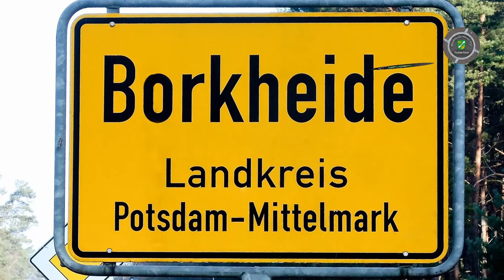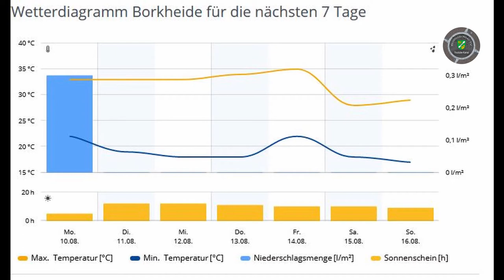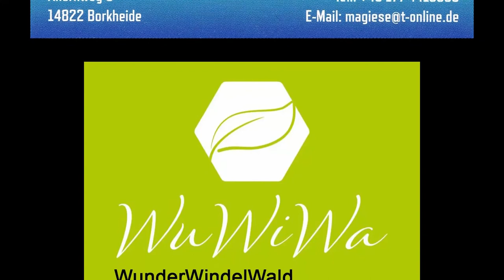Hitzewelle in Borkheide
Informationen der Woche aus Borkheide: Ferienende mit Hitzewelle; Danke für die Spende; AG Grünflächen beklagt Vandalismus; Unfall an der Sparkasse; FA Stoof macht auf E-Panzerauto; Fliegerheim mit Sundaylunch; Sportabzeichen und Drachenfest und Flöhe tauschen;  defekter Kassenautomat im Waldbad; Badreinigung und Aufruf zur Anmeldung Beachvolleyball; Wetter verspricht kein Regen; Matze versucht sich im Baggerfahren und Triathlon am Sonntag. Das Team von BNTV wünscht fröhliches Schwitzen und entspannte Tage